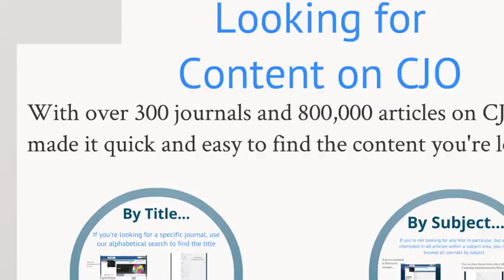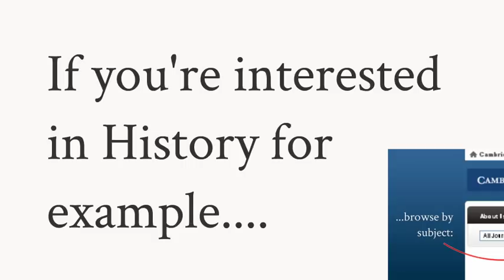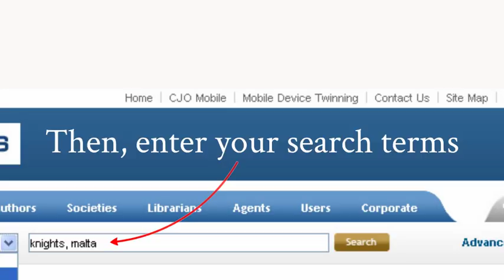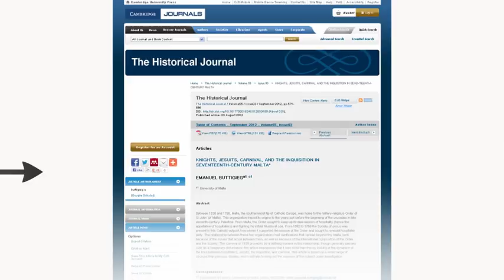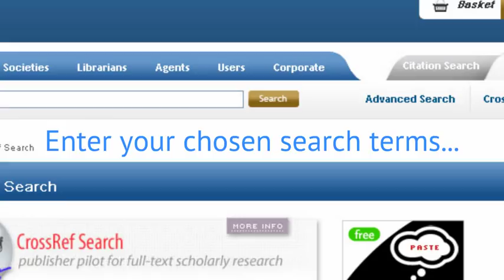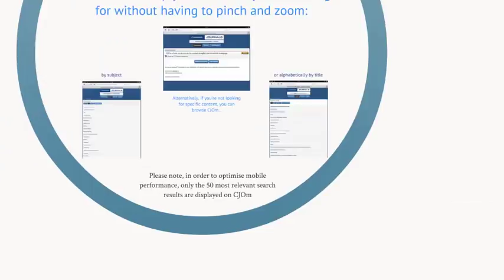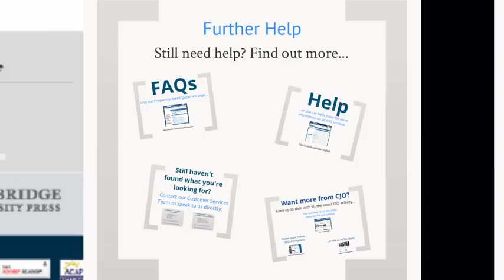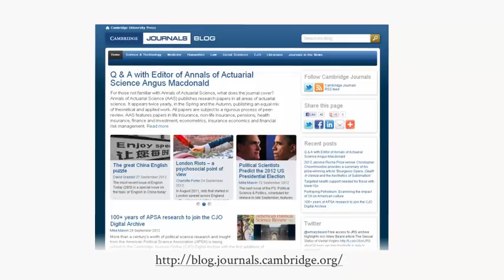Using CJO - Chapter 2: Finding Content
Searching or browsing for content on CJO
Want to view this video at your own pace? Use our interactive presentation version